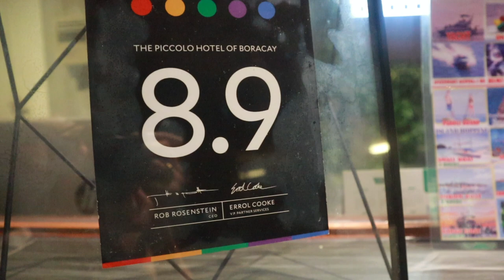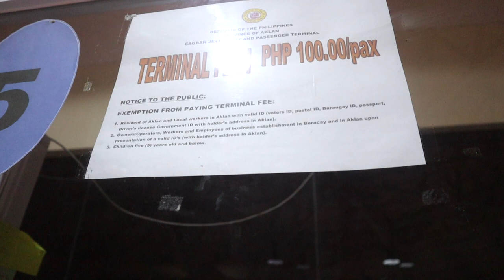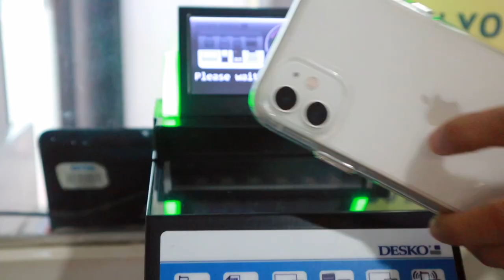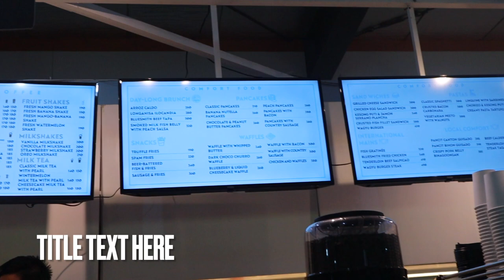UWIAN TIME FROM BORA MAY HINANDA SI MAMA